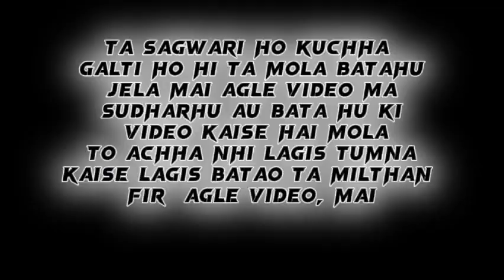mela 2024 girlsprankvideo ladki 2024mela melavlog#2024#surajworldvlog